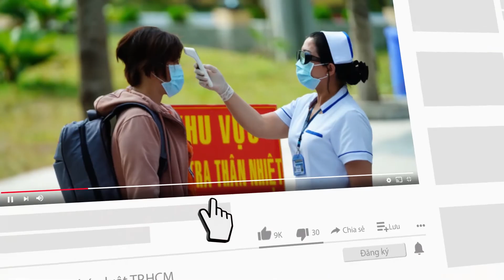Sốc: Ronaldo muốn chia tay MU, đầu quân cho Barca - PLO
Manchester United đang đứng thứ 7 tại Premier League sau 17 trận và nhiệm vụ lọt vào top 4 của Quỷ đỏ đã thất bại sau khi họ không thể đánh bại Newcastle United trong một trận đấu vào đầu tuần này.